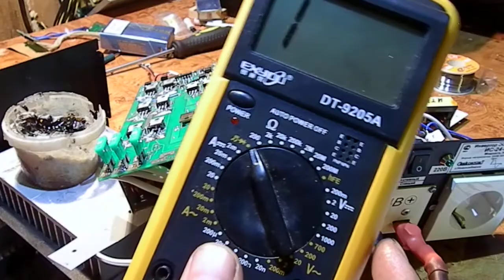Поиск неисправностей инвертора от сибконтакта ИС-24-3000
Следующая часть  видео про поиск неисправности инвертора от СИБконтакта ИС-24-3000. Как я тестирую по поиску неисправности можно посмотреть по следующему видео. Так же какие были выявлены проблемные детали с их маркировкой можно почитать ниже. Сразу скажу забегая вперед под замену идут все транзисторы а это 20 штук на двух инверторах. Все из за того что они стоят в плечах и партия транзисторов тут может оказаться не второстепенной. Да и в будущем проблем не должно быть!